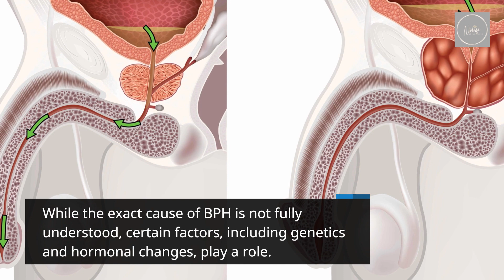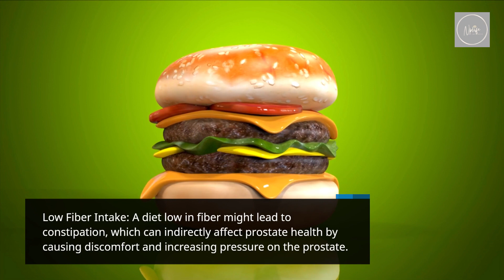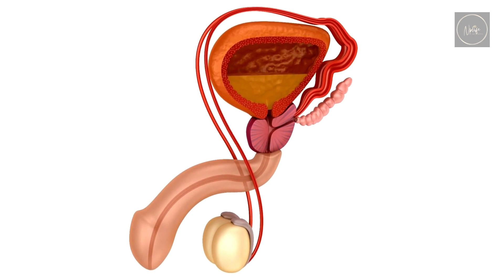Food that Enlarge your Prostate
Do you have trouble getting your daily dose of exercise? Do you find yourself sitting around the house all day? If so, it might be time to start incorporating some healthy eating habits into your routine. One of the best foods for enlarging your prostate is prostate health foods.

In this video, we'll discuss some of the best prostate health foods that you can eat to help enlarge your prostate. We'll cover topics like grapes, asian ginseng, maca, and more. After watching this video, you'll have everything you need to start eating foods that will help enlarge your prostate!